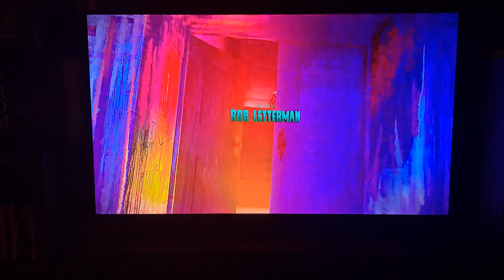Goosebumps (2015) - CW Credits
Note: At 0:08 The first part of the End Credits plays the Exact Same Way as the Syfy & FX Broadcasts.

If you want to see the End Credits for Syfy, Paramount Network and MTV2, Here the Links to the Videos I uploaded.

The First Part of the "Goosebumps" End Credits Plays the Same Way FX Does it.
To give you guys proof, here's the link to the FXX End Credits for Goosebumps uploaded by  @BrianJohnson274 .